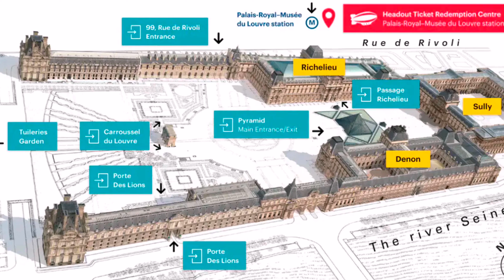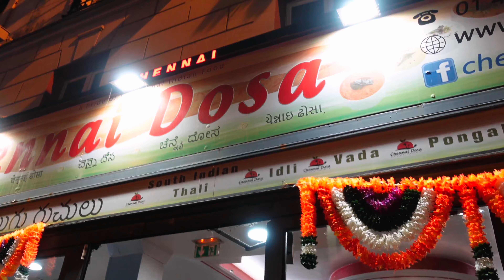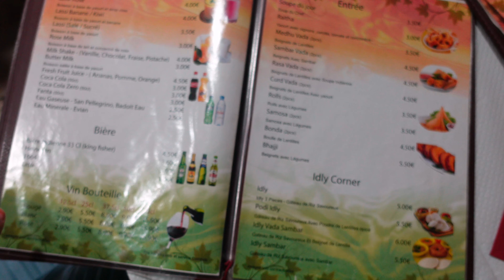The most beautiful city - Paris🗼(part1) | વિશ્વના સૌથી સુંદર શહેરની મુલાકાત (ભાગ 1)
જે વિડિયોની તમે રાહ જોઈ રહ્યા હતા તે આજે મને પ્રસ્તુત કરવાનો મોકો મળ્યો છે. આજે અમે વિશ્વનાં સૌથી સુંદર શહેર ગણાતાં પેરિસ શહેરની મુલાકાતે આવેલા છીએ.

પ્રવાસ 2 થી 3 દિવસનો છે અને ફરવાં માટે પેરિસમાં ઘણાં બધાં સ્થળો આવેલા છે, એટલે આ વીડિયો બે થી ત્રણ ભાગમાં આવશે જેથી કરીને વિડિયો મોટાનાં થઈ જાઈ.

આ વિડિયોમાં, અમે શરૂઆત કરીએ છીએ Louvre museum થી, ત્યારબાદ Seine river ઉપર walking, ત્યારબાદ પેરિસમાં mini India તરીકે ઓળખાતા વિસ્તારની મુલાકાત, અને dinner માટે એક રેસ્ટોરન્ટમાં મુલાકાત લઈશું.

અમે બને એટલી કોશિશ કરી છે કે તમારા સુધી સારામાં સારું કન્ટેન્ટ પહોંચે, અને યોગ્ય માહિતી મળે. 🙏

Today we are visiting the beautiful city Paris, here we are going to explore it for 2 to 3 days. Paris is a big city and many things to do in, so we are dividing this video into 2 or 3 parts.

In this video, I try to cover as many places as I can, and try to provide you an excellent content and useful information.